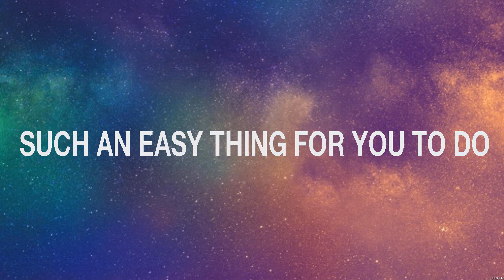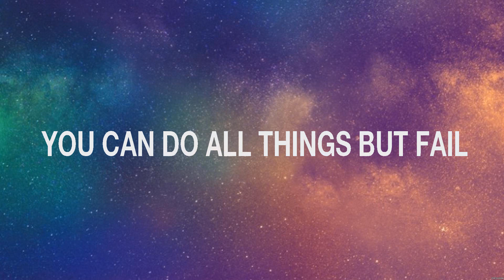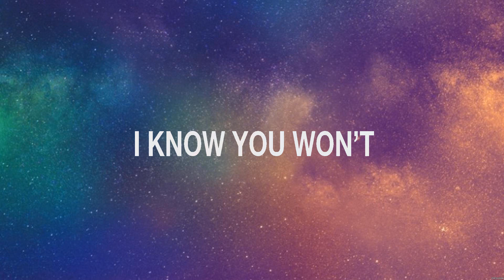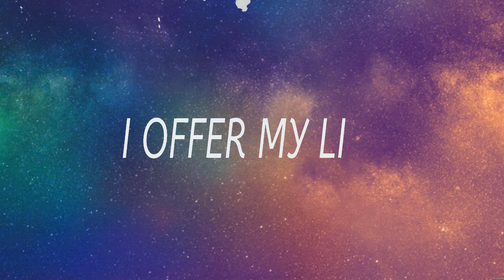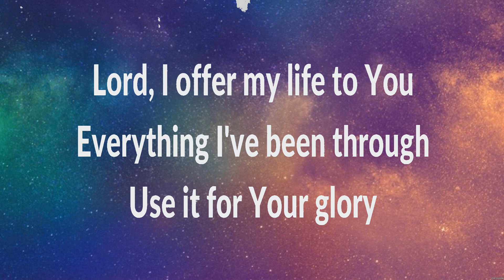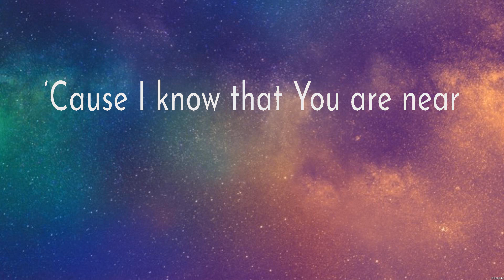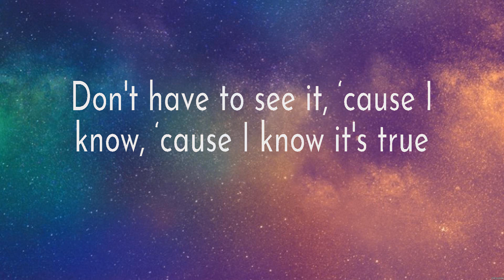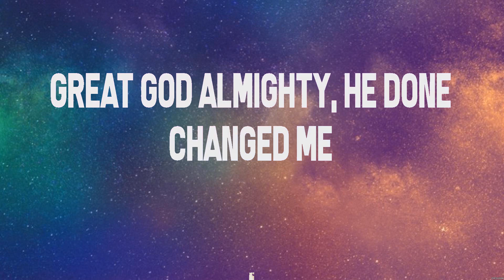Elevation Worship - Never Lost (Lyrics) Don Moen, for KING & COUNTRY, MercyMe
1. Elevation Worship - Never Lost
2. Don Moen - I OFFER MY LIFE
3. for KING & COUNTRY - Shoulders
4. MercyMe - Shake

NeverLost ElevationWorship Lyrics